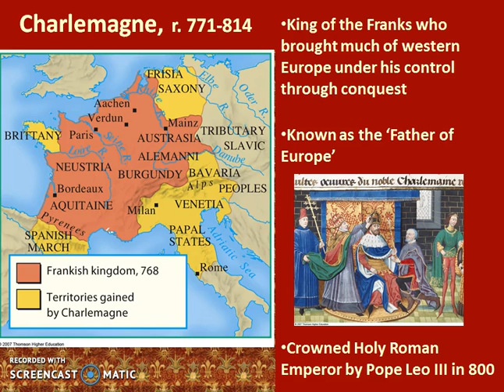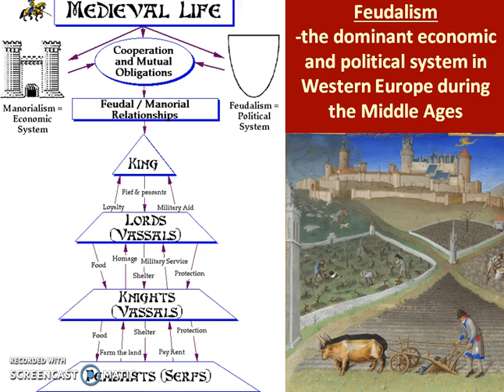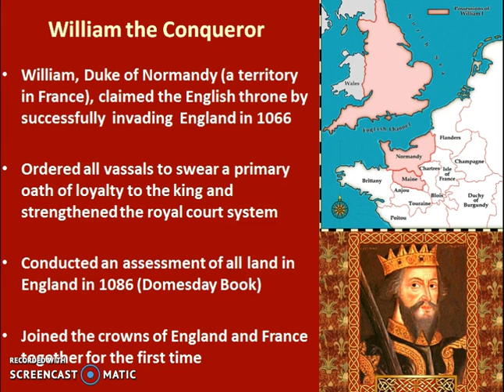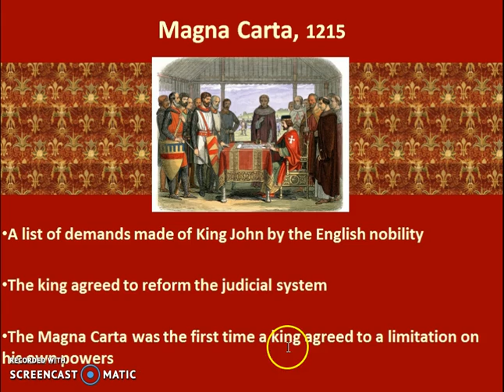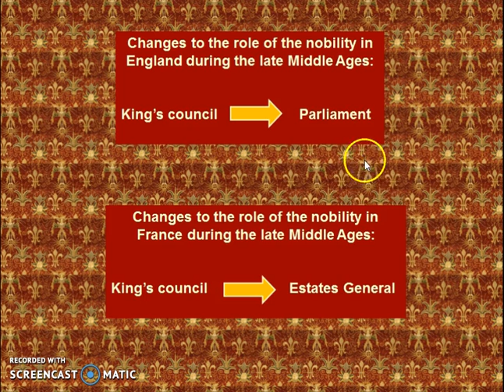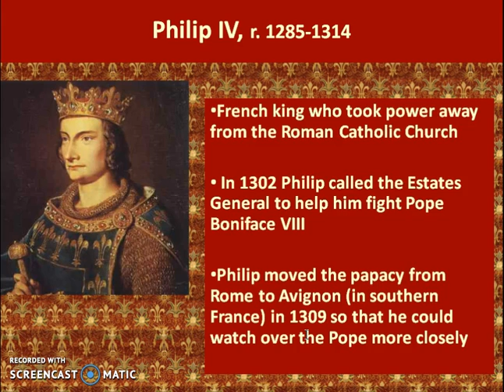Lecture 15 Part 2 - Medieval Europe - Society and Politics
Part two of our discussion on Charlemagne, King John of England and the Magna Carta, the clash between Philip IV of France and the papacy, and the development of Parliament and the Estates General.